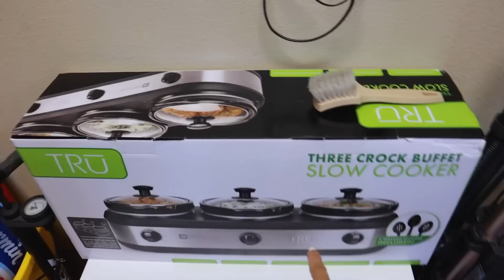VISITA AL DERMATOLOGO + RUBEN SE PONE BOTOX Y ASÍ LE FUE 😅 - ORGANIZANDO EL GARAGE 😱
Comenta❤️ Comparte ❤️ Like ❤️

Jackie Delgado
160 W. Foothill Parkway # 105